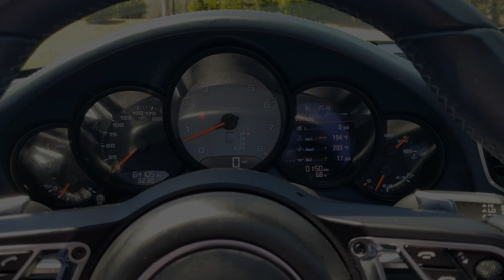PCARMARKET Auction: Top/ Drive - 2017 Porsche 911 Carrera S Cabriolet